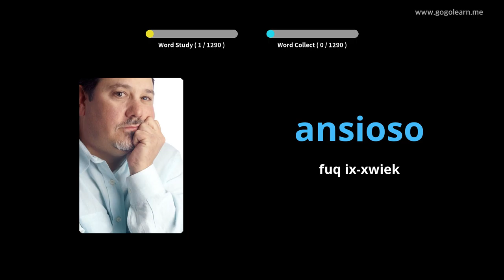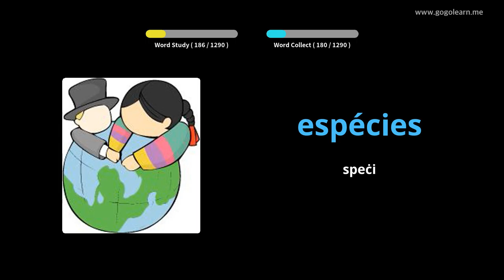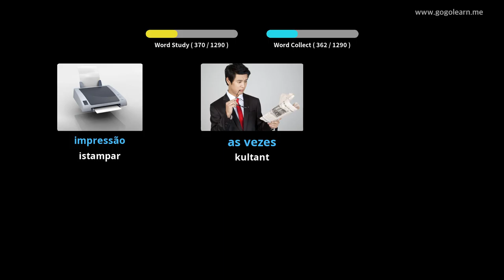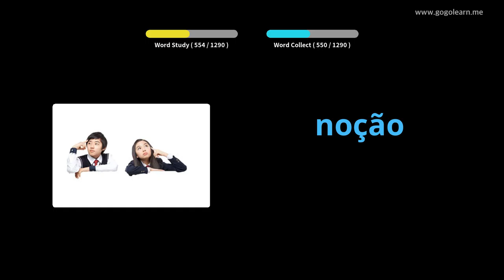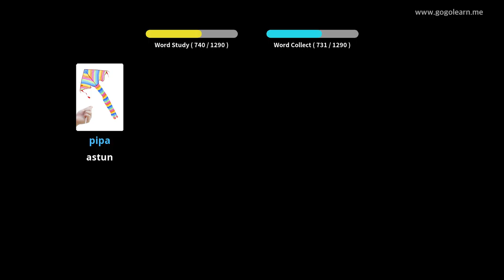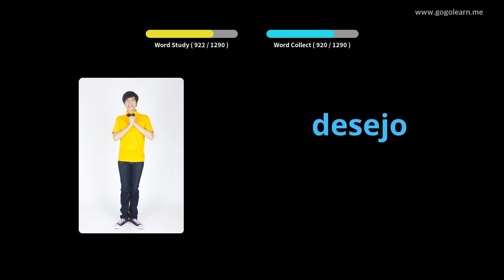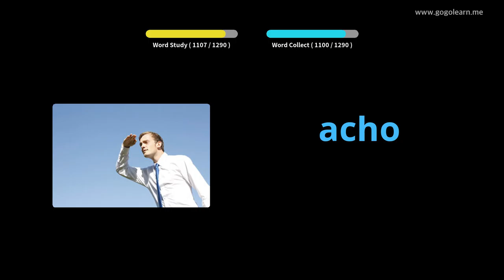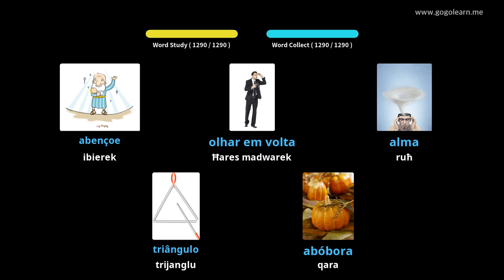Vokabolarju Portugiż Bażiku | Golearn